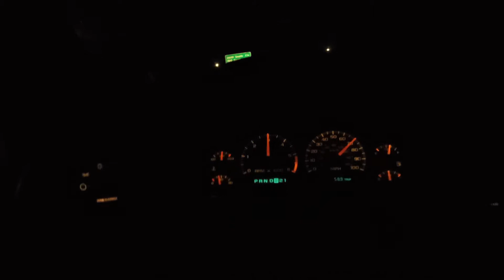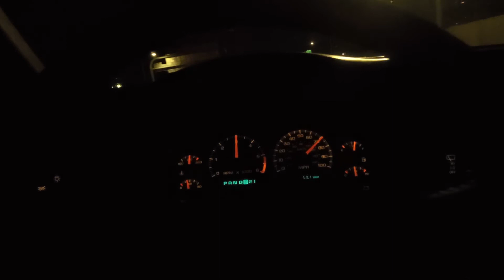Chevy S10 Blazer towing trailer with Wynjammer supercharger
Cruising down I-15 north of Salt Lake City, UT. Getting 9-11 MPG and about 2lbs of boost at 3,000 rpm.